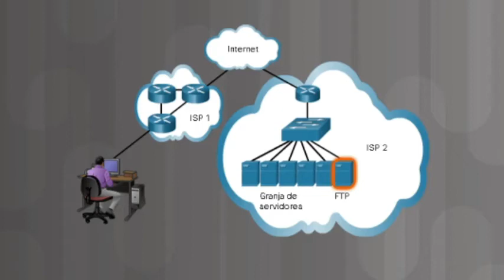Redes - secuencia del transporte de datos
Keilor Productions ©